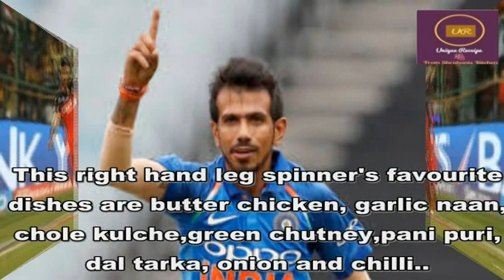Indian cricket players favourite food | Virat kohli | Indian cricketers | virat kohli's diet plan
worldcup indiancricketteam cricketerfavouritefoodVirat Kohli, MS DHONI, SHAMI, SHIKHAR DHAWAN, ROHIT SHARMA diet plan
or top INDIAN cricketers ( PLAYERS) favourite food menu..
In India cricket is religion. World cup 2019 everyone is follow this game directly or indirectly.
People are curious about cricketers daily life besides cricket.
Some interesting food habits or favourite eating manu and diet plan video of our  Indian world cup 2019 team members are here...
Indian Cricket Team in ICC World Cup 2019
VIRAT KOHLI
M S DHONI
ROHIT SHARMA
K L RAHUL
RISHABH PANT
HARDIK PANDIA
YUZVENDRA CHAHAL
SHIKHAR DHAVAN
MAHAMMAND SHAMI
BHUBANESWAR KUMAR
JASPRIT BUMRAH
KULDEEP YADAV
VIJOY SHANKAR
KEDAR JADHAV
RABINDRA JADEJA
DINESH KARTHIK